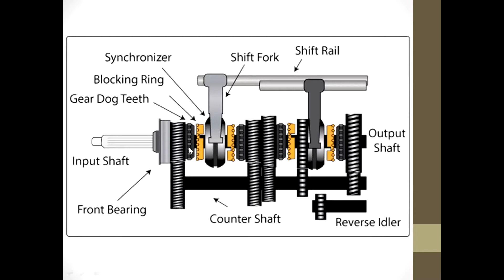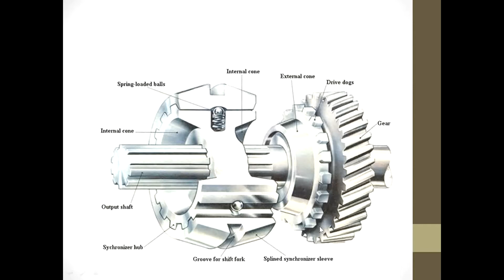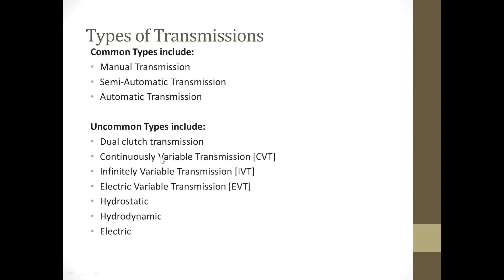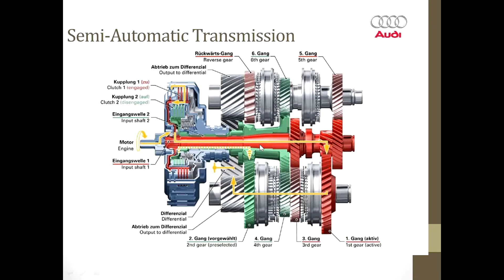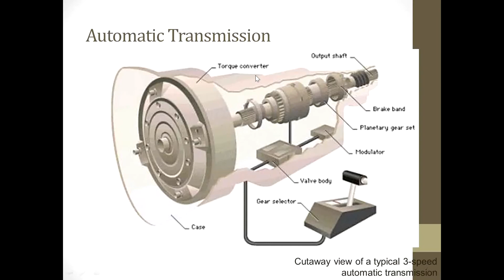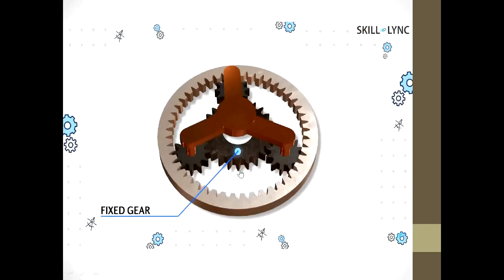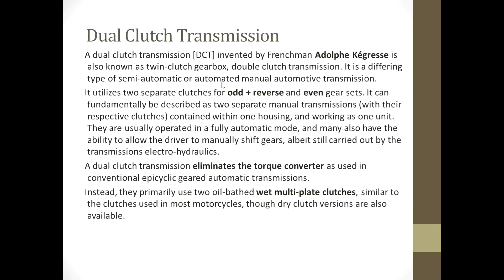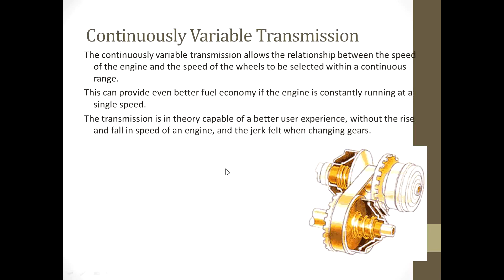Gear Box Part - 2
KTU - S7 - ME- ME463 - AUTOMOBILE ENGINEERING

MODULE 2 - GEAR BOX